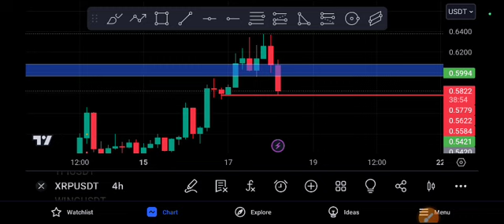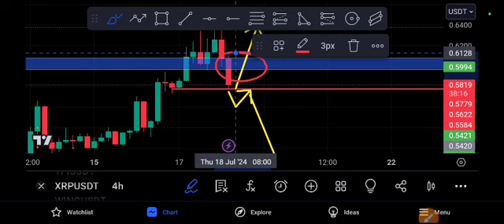Trust me! XRP ready to BOOM! Ripple Next Target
Queries Solved:
1.  today target
2.  price today
3.  price prediction
4.  token today target